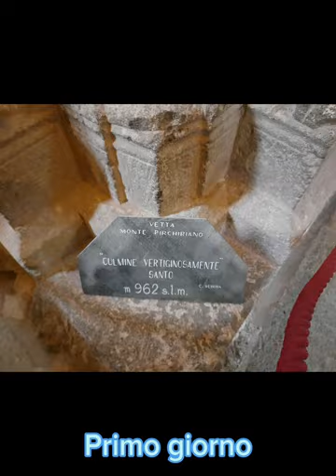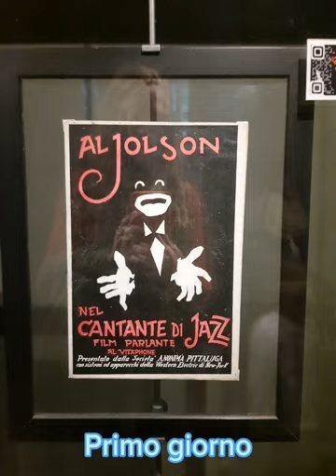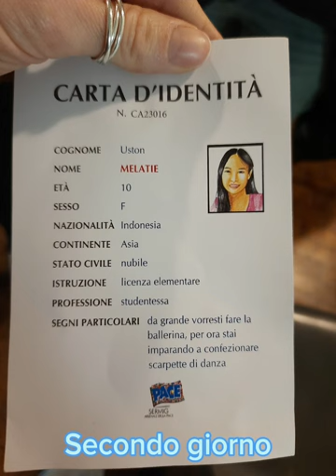Gita a Torino - classi terze secondaria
Giovedì 2 e venerdì 3 novembre i ragazzi di terza sono andati in gita a Torino. Hanno visitato la Sacra di San Michele, il Museo del Cinema, l’Arsenale della Pace e il centro di Torino.
Buona visione! 🎬